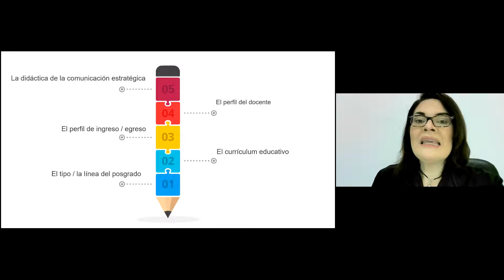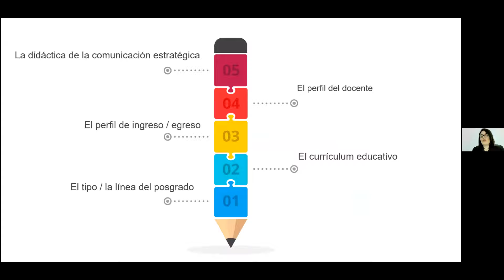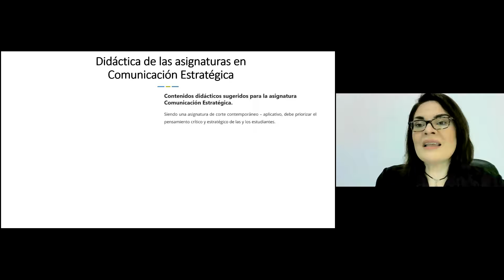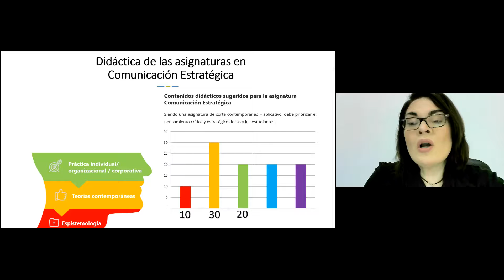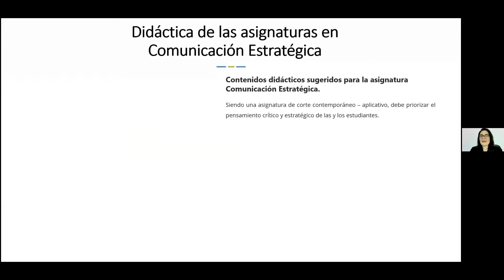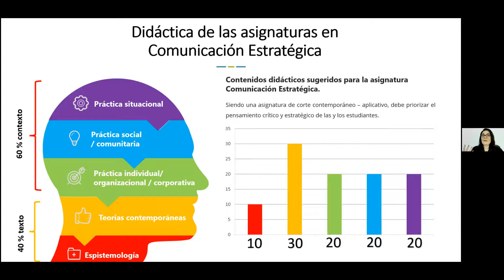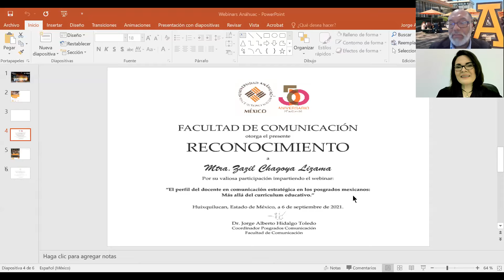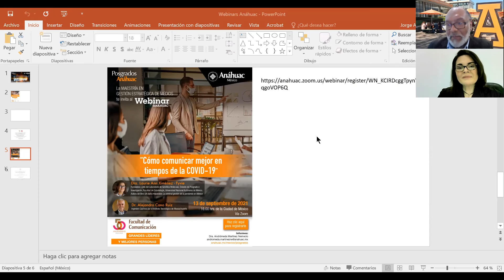El perfil del docente en comunicación estratégica en los posgrados mexicanos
Webinar de la Coordinación Académica de Posgrados de la Facultad de Comunicación. Conducción. Dr. Jorge Alberto Hidalgo Toledo e impartido por la Mtra. Zazil Chagoya